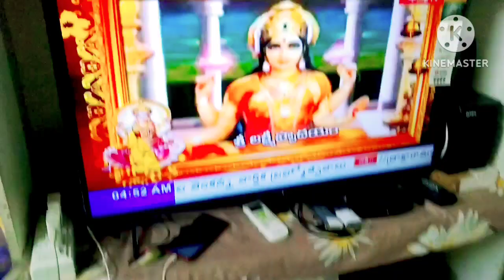teluguvlogs ||పొద్దు పొద్దున్నే నా హడావుడి💞 || కంటికి అందంగా 🥰నోటికి రుచిగా chiken biryani 😋